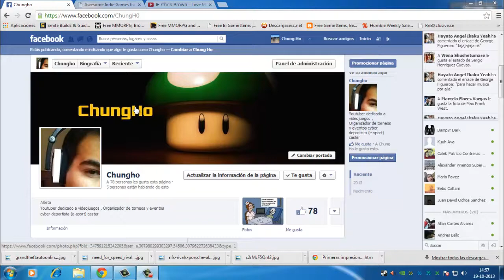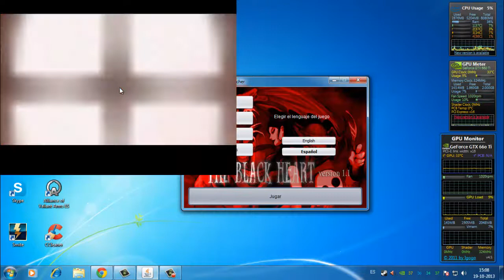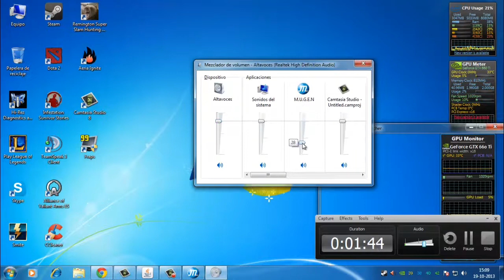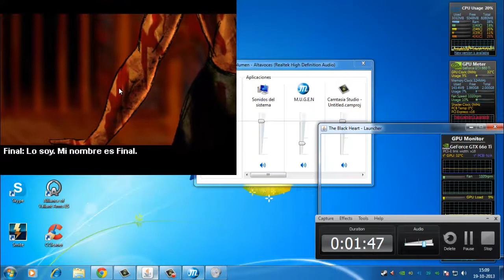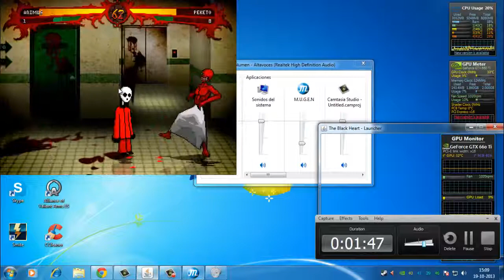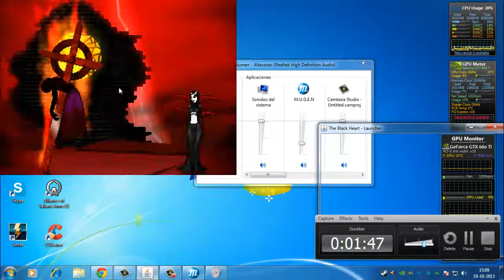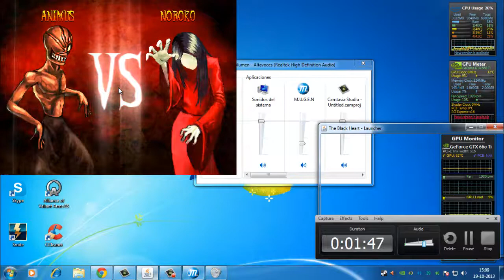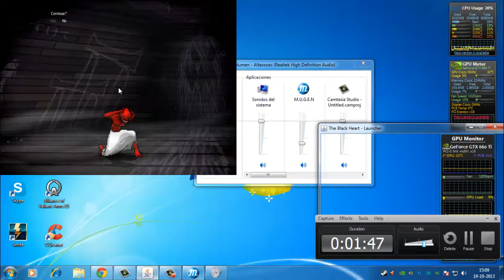The free bundle (BlackHeart)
Les tragio este Gameplay de lo que es BlackHeart el cual
lo puedes descargar GRATIS! AQUI:
Pack Bundle Gratis